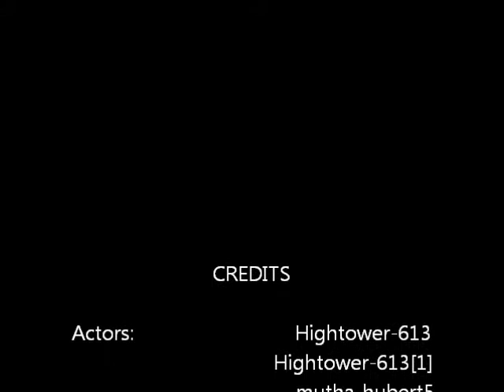Messin' With Effects Ep. 1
Skits made with an app called "Action Movie FX"